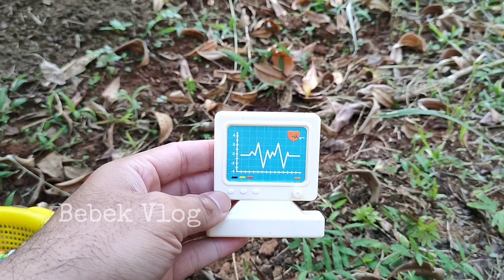Hunting Stetoskop, Suntikan, Masker, Oksigen, Obat, Lampu Dokter, Es Krim, Pop It, Kuda Poni, Boba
Yuck teman-teman kita Hunting harta Karun di kebun anggur.. kita dapat Stetoskop, Oksigen, Termometer, Masker, Suntikan, Tas Pop It, Boneka Hello Kitty, Pinset, Palu, Kuda Poni, Obat, Lolipop, Es Krim, dan alat-alat medis lainnya